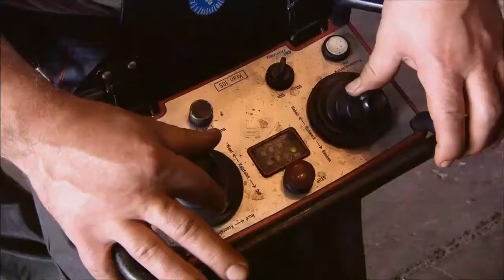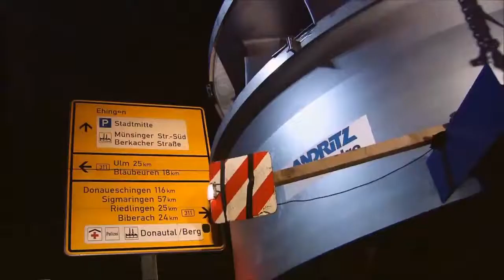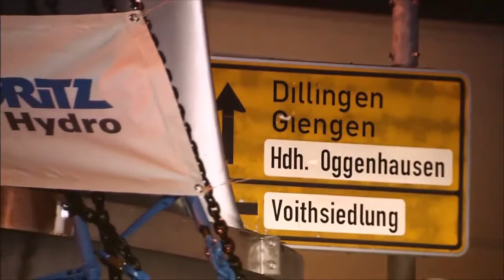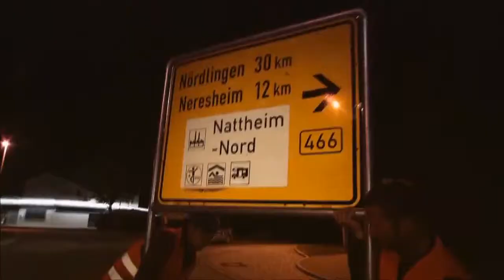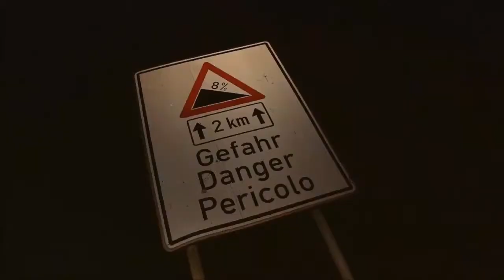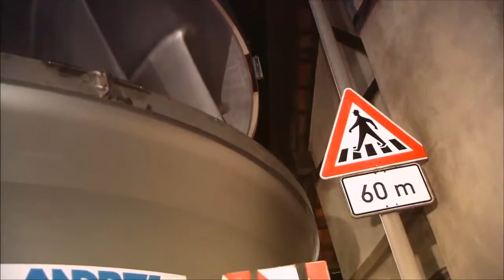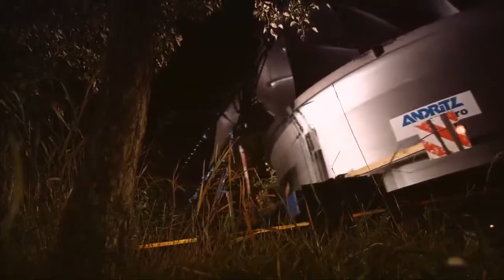Lieferung eines der größten Francis-Turbinenlaufräder von ANDRITZ Hydro Ravensburg.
Die Francis-Turbinenlaufräder starteten auf einem 19-achsigen Anhänger, der das Werk der ANDRITZ Hydro in Ravensburg in Richtung Heilbronn verließ. Die Reise ging weiter über Antwerpen per Binnenschiff und dann weiter über den Atlantik durch die Karibik nach Venezuela, wo sie schließlich am 3. Dezember eintrafen.

Das Wasserkraftwerk Simón Bolivar, (Guri II) in Venezuela beherbergt die größten Francisturbinen der Welt. Jedes der von ANDRITZ Hyro gefertigten Francis-Turbinenlaufräder hat einem Laufraddurchmesser von 6.900 mm und eine Erzeugungsleistung von 770 MW. Mit einer installierten Gesamtleistung von 10.300 MW ist das Simón Bolívar-Kraftwerk in Guri im venezolanischen Bundesstaat Bolivar das zweitgrößte Wasserkraftwerk Lateinamerikas und zählt auch weltweit zu den größten seiner Art.

Erfahren Sie mehr über das Projekt und den Transport der Guri Francis-Turbinenlaufräder